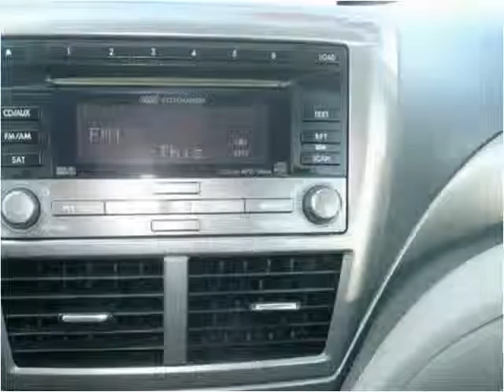2008 Subaru Impreza Used Cars Scottsburg IN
This 2008 Subaru Impreza is available from Jeffrey's Auto Exchange.